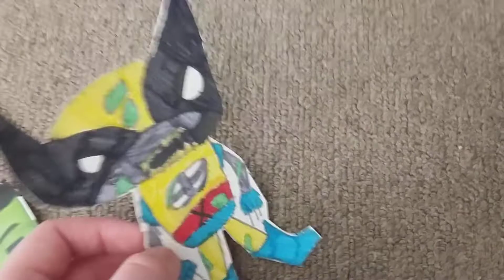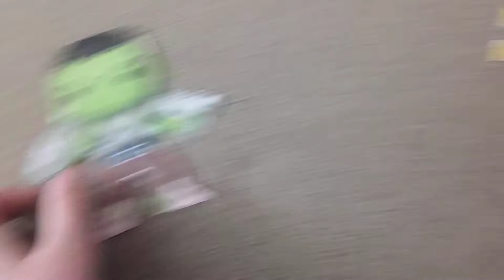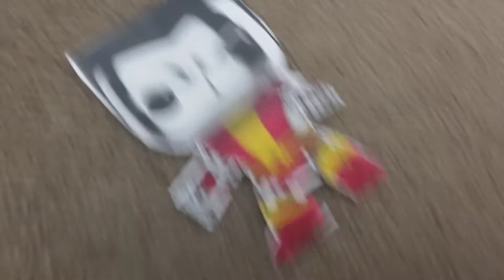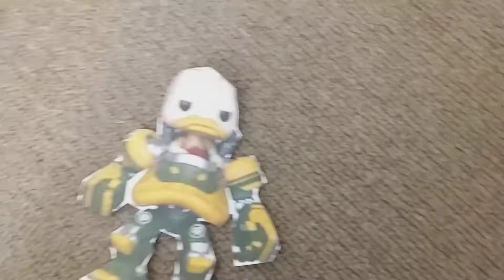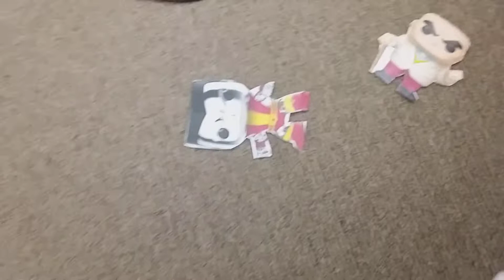Plushies Adventures season 6 episode 3...failed portal